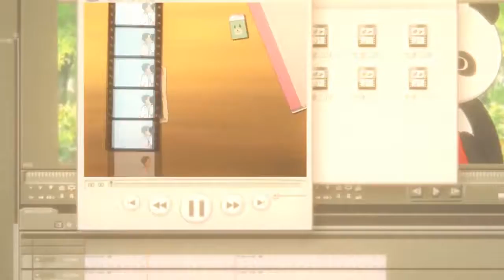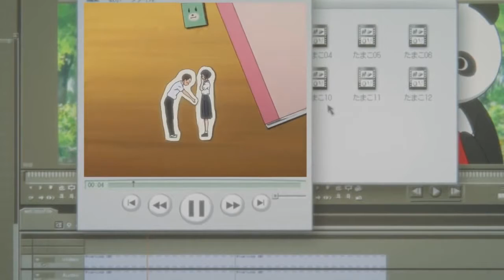Tamako Love Story (Short AMV)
This is a short amv so the song is Listen With Your Heart and its a very beautiful song by ABS CBN so thats all for today and goodbye :)